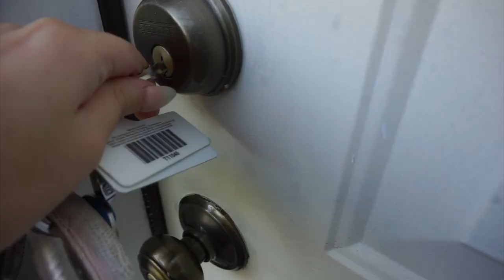DAY IN MY LIFE - NEW lululemon, TUNA RECIPE, & CLEANING || EJB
Thank you to Lululemon for partnering with me on this video. All products shown in the video are linked down below :)

FREE TO BE BRA (WILD) - WHITE
WUNDER UNDER HIGH-RISE TIGHT 21" - SMOKY BLUSH
SWIFTLY TECH LONG SLEEVE CREW - BLACK (hemmed at lululemon)
BALLER HAT - BLACK
WUNDER PUFF JACKET - SUNSET ORANGE